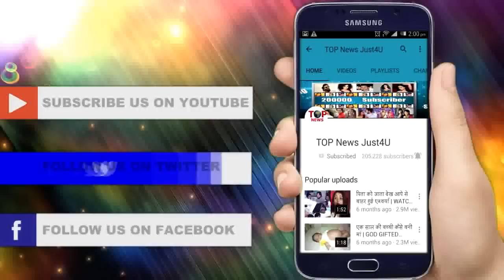NAAGIN3: CONFIRMED!! MAHIR VISH ने बनाया “ये” नया PLAN, ऐन मौके पर पलटी “बाज़ी”